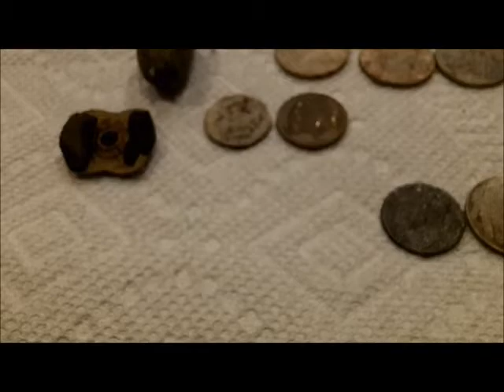JUNE 23RD PM - Merc - Buff - Wheat - the bay afternoon spin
no ringman this afternoon - he had do's.
good luck to everyone - see you wed. someplace.

.1) New 8" T-rex S/S scoop.
Stealth scoops by Sunspot Tooling in Mi.